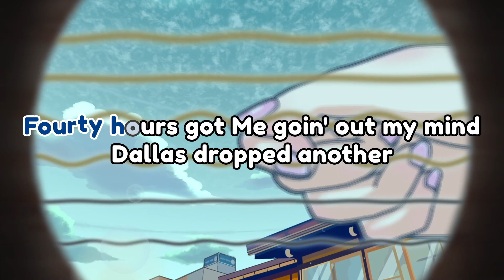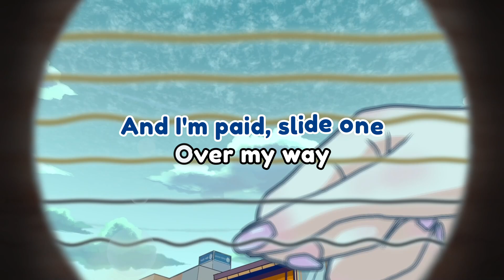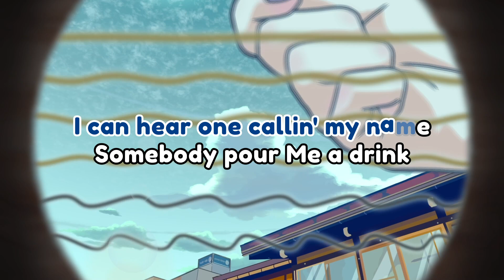Post Malone & Blake Shelton - Pour Me A Drink - Karaoke Instrumental (Acoustic)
Karaoke ✔ "Pour Me A Drink" is a brand new song by Post Malone from the official album "F-1 Trillion" (June 2024). Enjoy and singalong with our acoustic karaoke version of "Pour Me A Drink".

🎤 Got a song request?

🎵 About stringnotes:
We make it simple for singers and cover artists to achieve premium sounding music covers without the need of an instrumentalist. Our instrumental tracks are mastered and ready to upload on any music streaming platforms with your tune, melody and lyrics on them. Every singer deserve the best quality piece karaoke instrumentals, which is why we're here! We deliver acoustic versions of songs that you can use to express your singing talent the way you wanted. - we are stringnotes!

📌 Timestamps
00:09 Verse 1: Fourty hours got Me goin' out my mind
00:39 Chorus 1: Somebody pour Me a drink
01:07 Post-chorus 1: Somebody pour Me a drink
01:17 Verse 2: Bourbon-brown eyes
01:32 Chorus 2: Somebody pour Me a drink
02:00 Post-chorus 2: Somebody pour Me a drink
02:18 Chorus 3: Somebody pour Me a drink
02:46 Post-chorus 3: Somebody pour Me a drink
02:59 Outro: Hey, yes sir, pour Me a drink

Pour Me A Drink Post Malone Instrumental Version Acoustic Karaoke & Lyrics